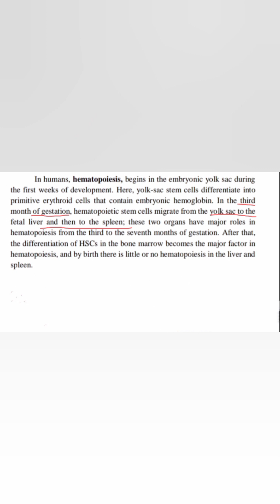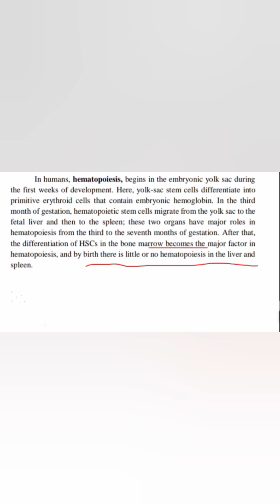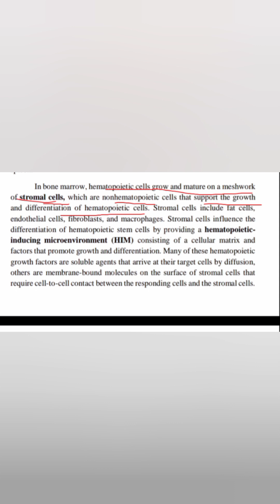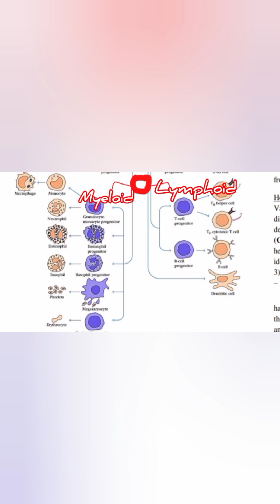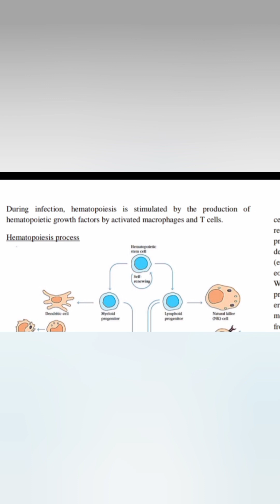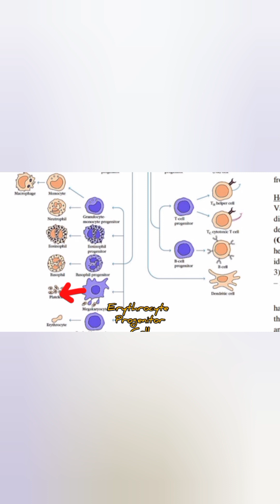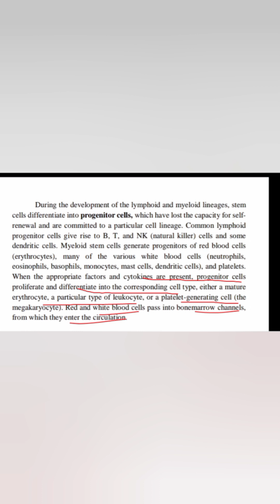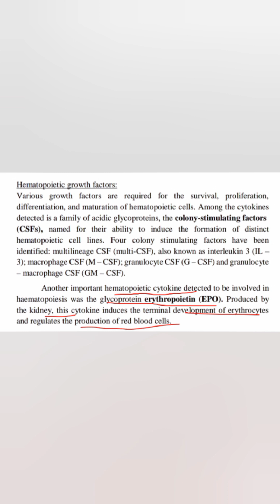hematopoisis/process of hematopoisis/growth factor of hematopoisis/in தமிழ்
hematopoisis/process of hematopoisis/
growth factors of hematopoisis /in தமிழ்
process of formation, development and differentiation of blood cells i.e.
RBC’S, WBC’S and platelets is called as haematopoiesis. All blood cells
arise from a type of cell called the hematopoietic stem cell (HSC). Stem
cells are cells that can differentiate into other cell types; they are self-
renewing—they maintain their population level by cell division. Thus, the
hematopoietic stem cell is multipotent, or pluripotent, able to differentiate in
various ways and thereby generate erythrocytes, granulocytes, monocytes,
mast cells, lymphocytes, and megakaryocytes. These stem cells are few,
normally fewer than one HSC per 5 x 10
4
cells in the bone marrow.
In humans, hematopoiesis, begins in the embryonic yolk sac during
the first weeks of development. Here, yolk-sac stem cells differentiate into
primitive erythroid cells that contain embryonic hemoglobin. In the third
month of gestation, hematopoietic stem cells migrate from the yolk sac to the
fetal liver and then to the spleen; these two organs have major roles in
hematopoiesis from the third to the seventh months of gestation. After that,
the differentiation of HSCs in the bone marrow becomes the major factor in
hematopoiesis, and by birth there is little or no hematopoiesis in the liver and
spleen.

vedio of hematopoisis
vedio of hematopoisis
vedio process of hematopoisis